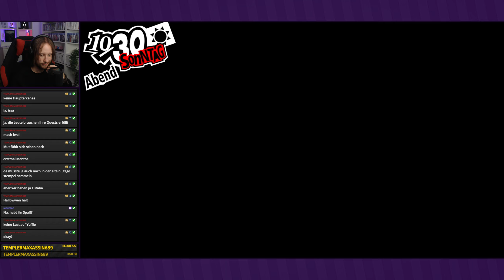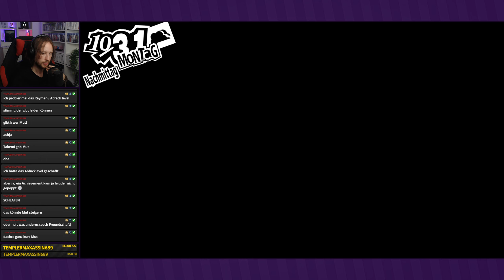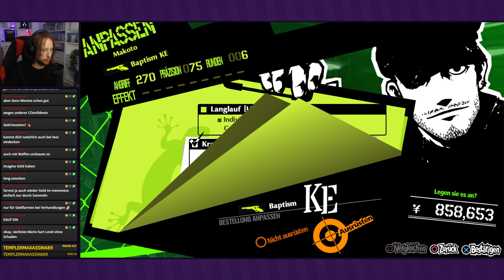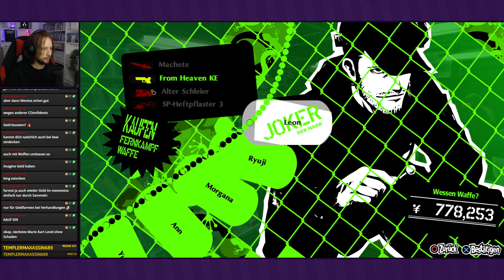Sae Niijimas Fairness ● #130 ● Persona 5 Royal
Livestream Persona 5 Royal
Folge 130: Sae Niijimas Fairness

►In dieser Folge:
Im Casino treffen wir auf Niijima. Sie verrät uns freundlicherweise, wo ihr Schatz versteckt ist, da sie möchte, dass alles gerecht abläuft.

Entwickler: Atlus
Publisher: Sega
Originaltitel: iペルソナ5 ザ・ロイヤル
Genre: J-RPG
Erscheinungsjahr: 2016; 2019
USK: ab 16
Konsolen: »PS4«, Xbox One, PC, Switch, PS5, Xbox Series